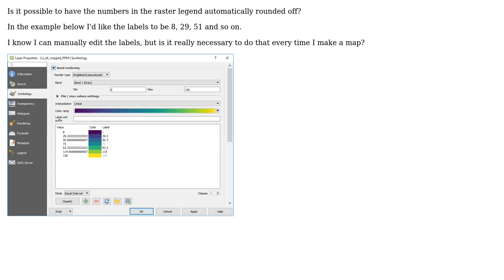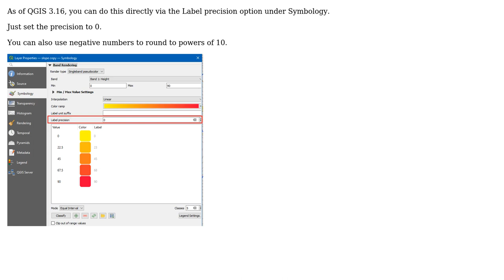GIS: Rounding numbers in Raster Legend in QGIS?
With thanks & praise to God, and with thanks to the many people who have made this project possible! | Content (except music & images) licensed under CC BY-SA | Music | Images & others | With thanks to user Tom Brennan user Thomas Ljungberg user Taras and the Stack Exchange Network Trademarks are property of their respective owners. You are responsible for your own actions.